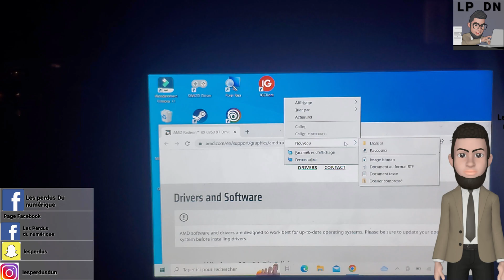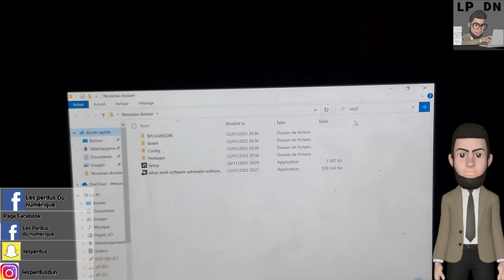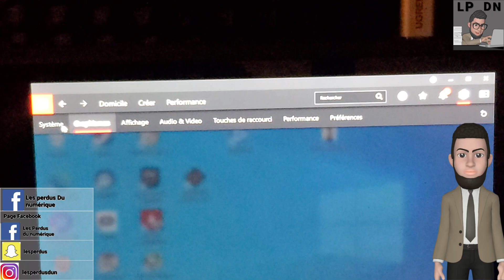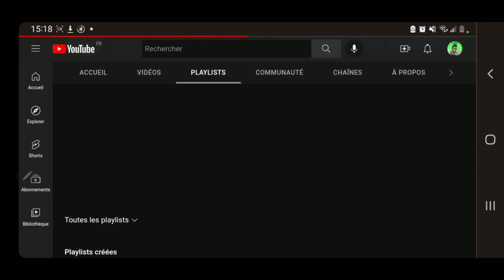Installer Adrenalin Le logiciel qui vous permet d'améliorer votre expérience de jeu sur Windows10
Sommaire :
0:00 Intro
0:07 Explications
1:01 Installer Adrenalin
1:22 Nouveau Dossier
1:30 Istaller 7Zip
1:45 Extraire le fichier (7 Zip)
1:53 Taper (CCC2)
2:08 Installer CCC2 Install
2:27 Redémarrer le Sd sur Windows
2:36 Accède Adrenalin
2:50 Découvrez le logiciel Adrenalin

la musique de la vidéo :
Musique proposée par La Musique Libre :